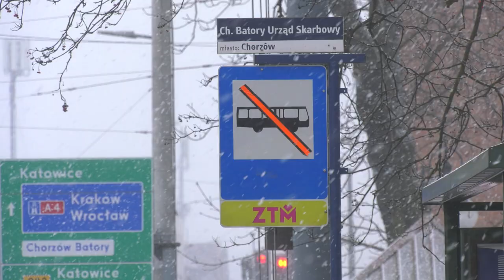Tramwajowa inwestycja w Świętochłowicach 30.01.2023